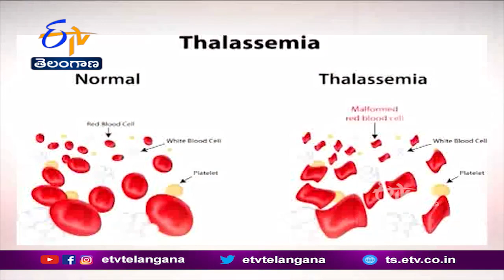Genome Foundation Senior Scientist VR Rao Interview Over Thalassemia | తలసేమియా కట్టడికి మార్గమేది ?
తలసేమియా కట్టడికి మార్గమే లేదా..? బాధితులను గుర్తించటంలో ఎలాంటి విధానాలు అనుస రించాలి..? ఈ ప్రశ్నలకూ సమాధానమిస్తున్నారు...జీనోమ్ ఫౌండేషన్ సీనియర్ శాస్త్రవేత్త ప్రొఫెసర్ డాక్టర్ వీఆర్ రావు. గర్భిణులను స్క్రీనింగ్ చేయటం ద్వారా ఈ వ్యాధిని చాలా వరకు కట్టడి చేయవచ్చన్నది ఆయన అభిప్రాయం. పుట్టబోయే బిడ్డకూ తలసేమియా సోకే ప్రమాదం  ఉందని నిర్ధరణ అయితే...చట్టపరంగానే అబార్షన్ చేయించుకోవచ్చని అంటున్నారు. గ్రామ గ్రామాల్లో అవగాహన కల్పించటమూ ముఖ్యమేనని సూచిస్తున్నారు. పిల్లలను కాపాడుకునేందుకు పెట్టే ఖర్చుని...వ్యాధి కట్టడికి మళ్లించటం ద్వారా కొంత మేర విజయం సాధించవచ్చని వివరి స్తున్నారు. తలసేమియా బాధితులను గుర్తించేందుకు వీలుగా మొబైల్ యాప్‌నూ తయారు చేస్తున్నామని అంటున్నారు...డాక్టర్ వీఆర్ రావు.